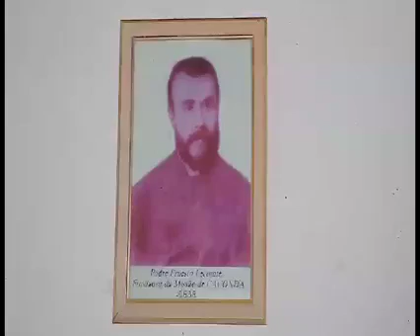MISSÃO CATÓLICA DE CACONDA - HUÍLA (ANGOLA)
Conheça, nesta reportagem de Carla Miguel, da TPA Huila, a Missão berço entre os povos umbundos.
A Missão de Caconda, fica a 241 km do Lubango e a 7 km da sede do município de Caconda.
Foi criada em 1889, por um sacerdote espiritano francês.
A Igreja é dedicada ao Imaculado Coração de Maria, cujas obras foram realizadas entre 1927 e 1930.

Infelizmente, o edifício religioso não é classificado pelo Estado Angola, mesmo apesar da sua importância no tempo; do seu testemunho e legado por várias décadas; do seu impacto sobre a vida de milhões de angolanos, bem como sobre a evangelização dos povos destas terras do sul de Angola.

Daqui sairam as primeiras comunidades cristãs católicas destas paragens do Sul de Angola, envolvendo as regiões do Bié, Bailundo, Kuvango, Cuando e Sango.

A Igreja é hasteada por uma torre de mais de 15 metros e  detém um estilo arquitetónico muito particular que apela à arte romana do Sec. XIX. O Imóvel sacro resiste ao tempo e à depreciação, muito embora partes do teto estejam hoje a clamar por uma intervenção de restauro.

PARÓQUIA VIRTUAL ANGOLA
Este canal dirige-se a todos aqueles que procuram a verdade e a felicidade, as quais só se encontram plenamente em Jesus de Nazaré, verdadeiro Deus e verdadeiro homem, «cheio de graça e de verdade» (Jo 1,14), morto e ressuscitado para a salvação de todos os homens.

Peçamos à Virgem Maria, a todos os Anjos e Santos, que intercedam por todos aqueles que por aqui passarem para maior glória de Deus Pai, Filho e Espírito Santo.

Vinde Senhor Jesus!